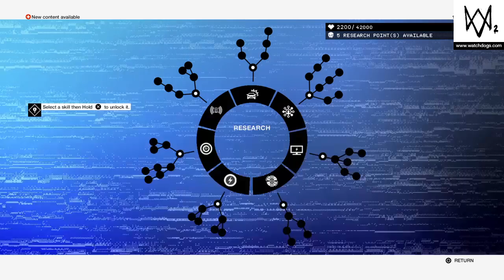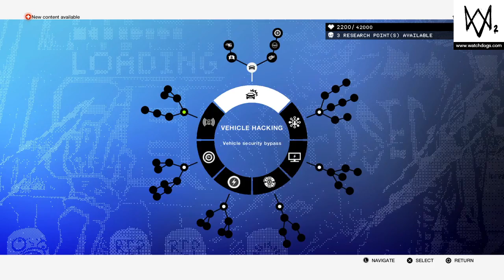WATCH DOGS® 2 Part 2